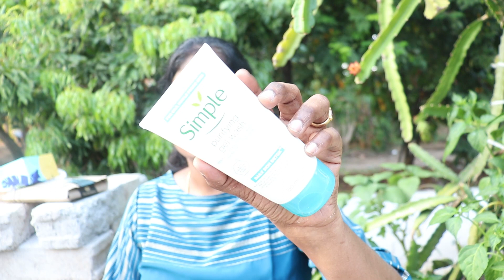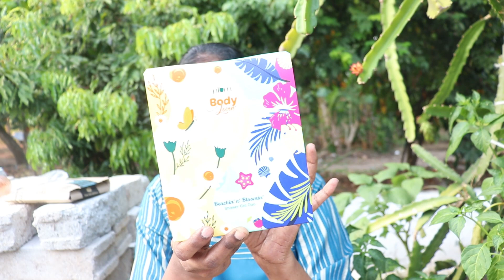കരിയുന്ന ചൂടിൽ കരുവാളിച്ച/SUNTAN മുഖം 15 മിനുട്ടിൽ മാറ്റാം ഓടി വായോ അടിപൊളി സാനം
Blockbuster Value Days sale starts from 14th -17th  April.

Buying Links :

1.  Dot & Key Illuminating Glow Detan Clay Polish with Green Tea & Lemon Verbena | Tan Removal Face Mask for All Skin Types | 85g

2.  Bella Vita Luxury Man Perfume Gift Set for Men 4x20 ml Perfumes Luxury Scent with Long Lasting Fragrance

3.  Simple Daily Skin Detox Purifying Facial Wash 150 ml

4.  Plum BodyLovin’ Tropical Tango Colada (Gel Body Lotion) | Deep Hydration| All Skin Types | Fruity | 100% Vegan | Paraben, Silicone & Mineral Oil Free | 240 ml

5.  Just Herbs Castor and Black Onion Seed Sulfate Free Shampoo Reduce Hairfall,Hair Loss For Dry and Frizzy, Normal Hair Types Men & Women - 200ml

6.  Love Beauty & Planet Onion, Black Seed & Patchouli Hairfall Control Conditioner I Paraben Free, 200ml

7.  Plum BodyLovin’ Beachin’ n’ Bloomin Shower Gel Duo Gift Set with Free Loofah | All Skin Types | Sulphate & Paraben Free | 100% Vegan | 240 Ml